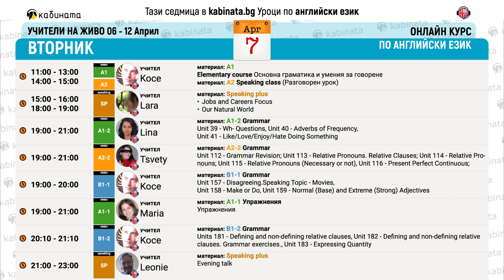Програма на уроците по английски език за 06.04 - 12.04 в Кабината